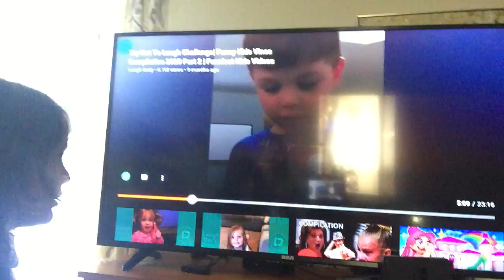Watching try not to laugh!